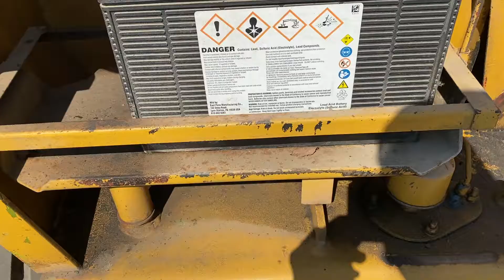1900 CLARK C40B For Sale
Title: 1900 CLARK C40B For Sale

Category: Pneumatic Tire